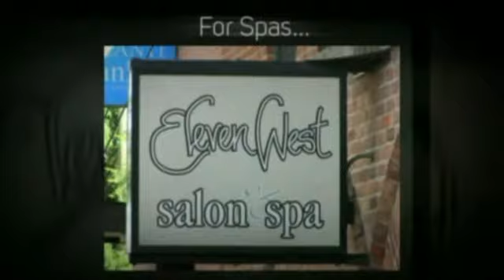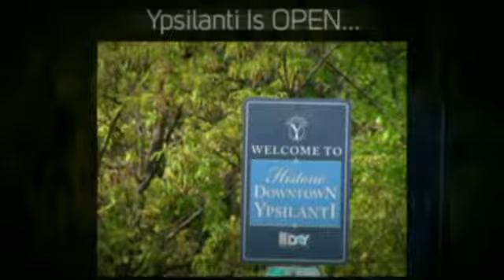WDEE TV Headline News 09-11-14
WDEE TV Headline News for 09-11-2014, featuring Michael G. Nastos and news stories about Ypsilanti, Manchester, the Great Lakes and outer space...!